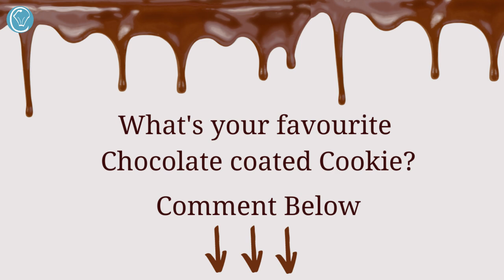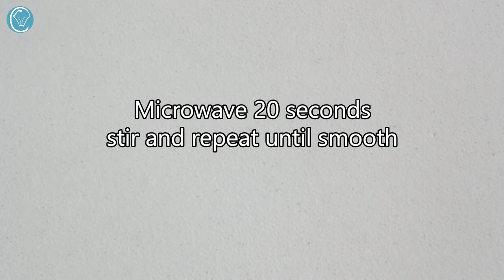Oreo Magnum Ice Cream Popsicles Quick and Easy EGGLESS NO Churn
INGREDIENTS:

INGREDIENTS: Makes 2 1/3 Litres
600mL Whipping Cream
1 x Can (Approx 395g) Sweetened Condensed Milk
6 Cadbury Chocolate Coated Oreos

MAGIC SHELL:
1 Cups Dark Chocolate (use a chocolate you enjoy eating)
2 Tablespoons Vegetable Oil OR Coconut Oil

EXTRAS: Crushed Oreos for decorating